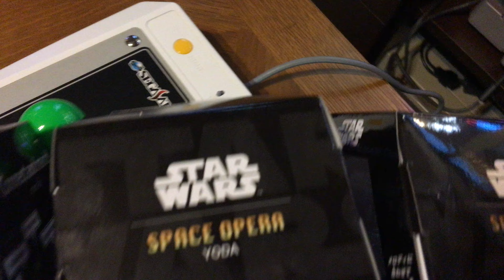STAR WARS Space Opera Takara Tomy A.R.T.S Figures (スターウォーズ スペースオペラ タカラトミーアーツ)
Star Wars Space Opera, スターウォーズ スペースオペラ, by the famous Japanese toy maker, Takara Tomy. We have here R2-D2, Yoda, and C-3PO. Each figure can be operated individually or linked up basically with an infinite amount of other figures, and they all perform together, synchronized, when linked! There are 6 unique individual figures in the series. Darth Vader, a Storm Strooper, and Boba Fett can also be purchased.